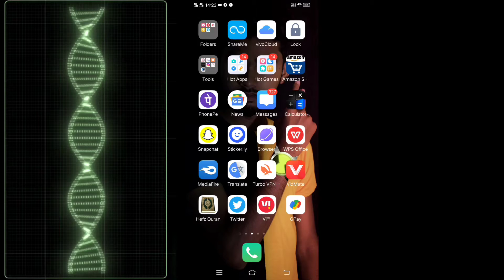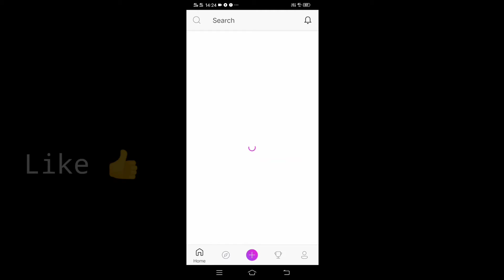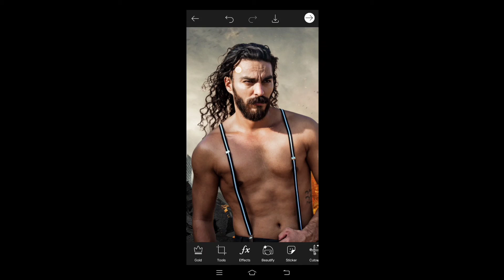ONE Click Background Remove Trick 😲 In Mobile || picsart Editing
vlogs and editing video also. ☺️☺️

Instagram- I'm on Instagram as @kutub9679. Install the app to follow my photos and videos.